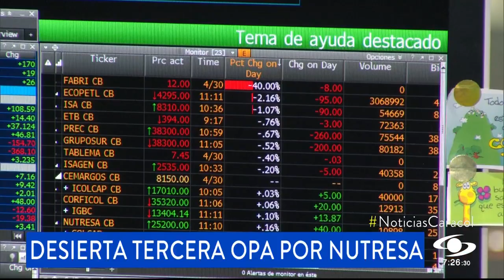Declaran desierta la tercera OPA de Gilinski por Grupo Nutresa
Este lunes, 16 de mayo de 2022, se cerró la tercera OPA (oferta pública de adquisición) con la cual el Grupo Gilinski esperaba obtener más acciones de Nutresa.

En esta ocasión, la oferta pública no alcanzó lo esperado por los Gilinski y solo fue aceptada por el 0,71 % de las acciones en circulación de la empresa. por esta razón, la Bolsa de Valores de Colombia la declaró desierta.